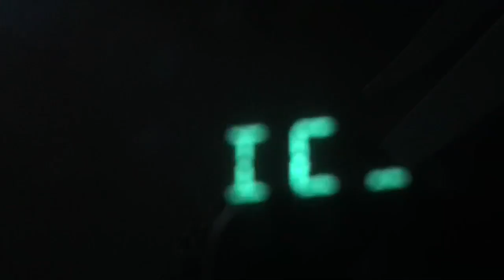Should this be a movie? (The killer Action Man trailer.).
Yes, that song IS Don't hug me I'm scared... LOL!